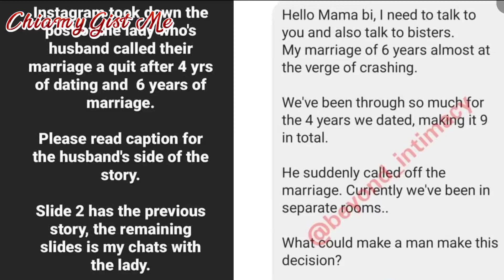🛑Wahala Wife Used Husband's 3 million For BBL /Wife Cried Out/Shocking Story.